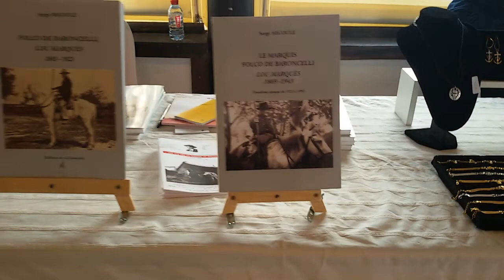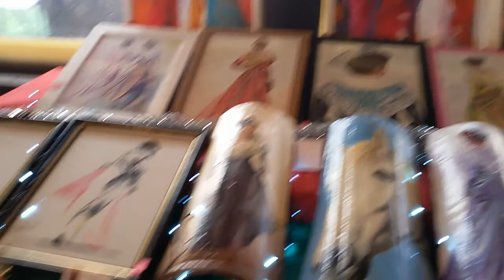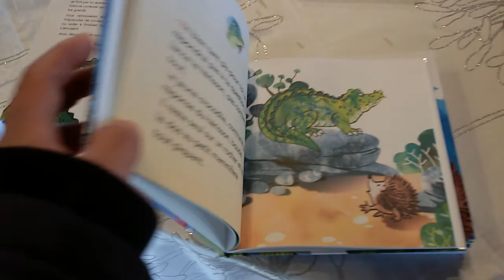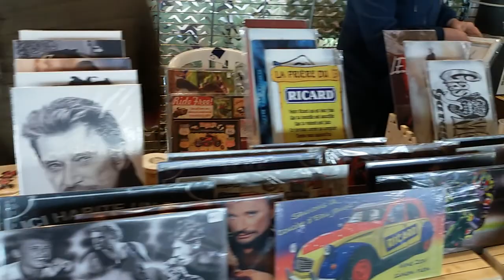7 Décembre 2019 Marché De Noël À La Manade Bilhau